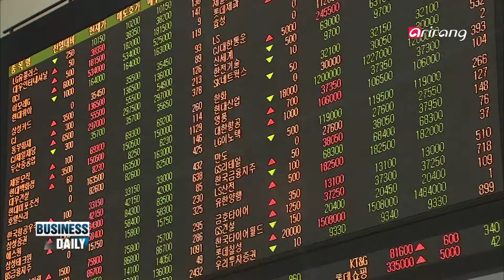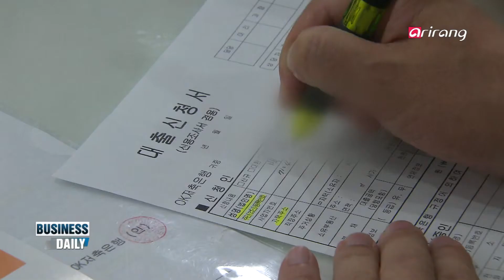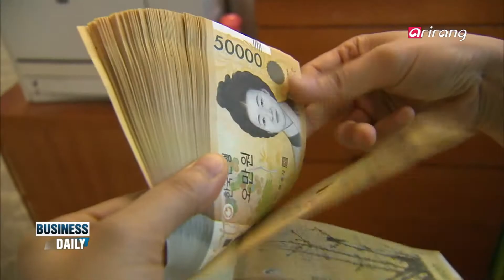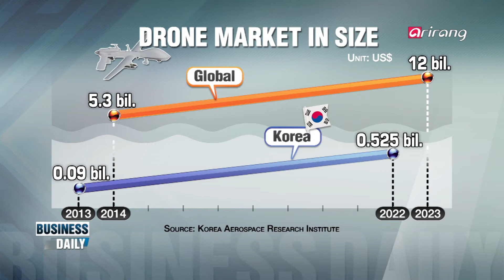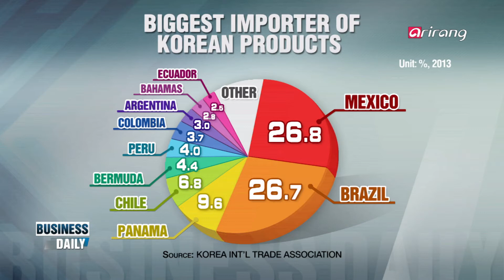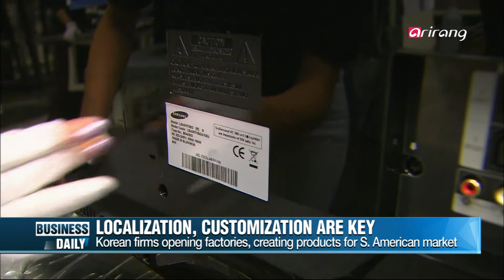Business Daily Ep11 Japanese Capital Threatening Domestic Finance 국내 금융권 잠식하는 일본계 자금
Japanese Capital Threatening Domestic Finance
Japanese investors are rapidly making inroads into the Korean financial market. How this foreign money is aggressively expanding into the banks and the stock market.
Advancements in Korea′s drone technology
South Korea is Asia′s number one and has the world′s seventh largest technology in an increasingly growing drone market! What are Korea’s chances?

국내 금융권 잠식하는 일본계 자금
일본계 자금이 막대한 자본력을 무기로 국내 금융시장을 빠르게 잠식하고 있다. 은행과 증권까지 영역을 넓히며 무섭게 세를 불리고 있는 일본자본! 일본자본에 맞서는 한국의 대책은?
한국의 무인항공기 산업
′드론′이라고 불리는 조종사를 탑승하지 않고 지정된 임무를 수행하는 비행체 무인항공기! 한국은 이 분야에서 아시아 최고, 세계 7위의 기술력을 가지고 있다. 갈수록 커지고 있는 무인 항공기 시장! 한국이 가진 가능성은?